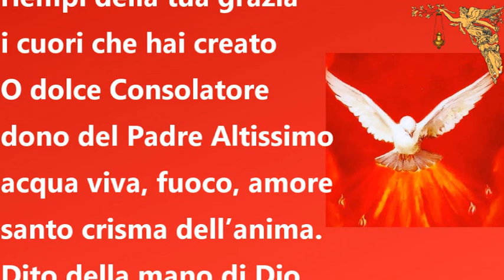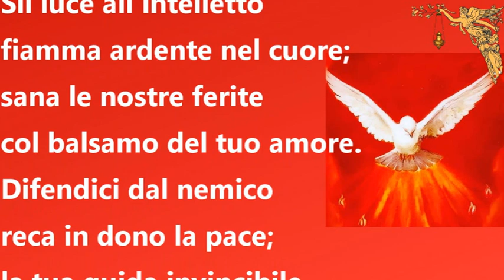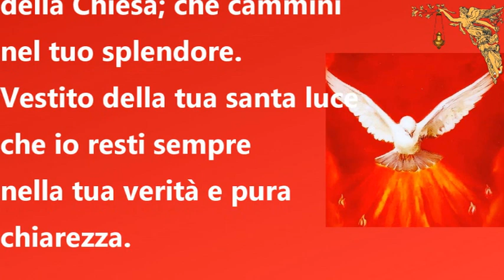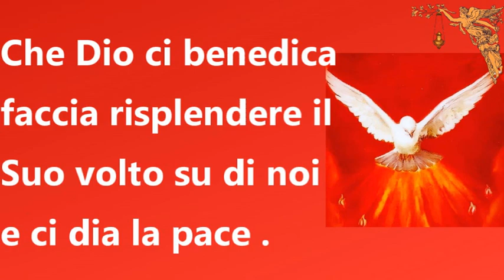🔴Novena allo Spirito Santo 7° Giorno 🙏🙏🙏💖